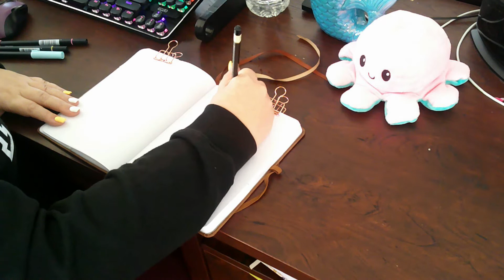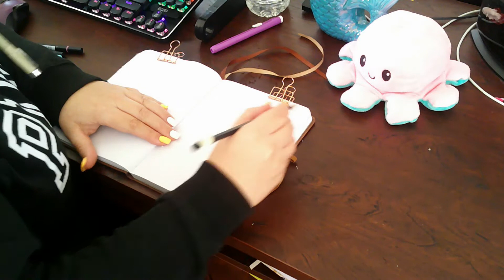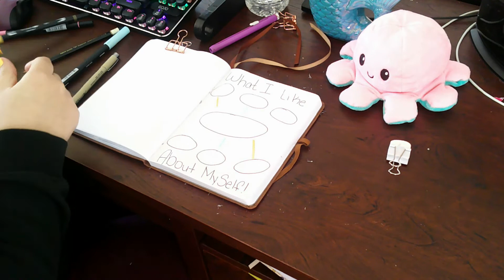What I Like about Myself.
Journaling with Ms. Kaitlin!  Today we are going to do a page on what I like about myself.  This is so good to do because it will put us in a positive mindset and we look at all the good we have in us!!!